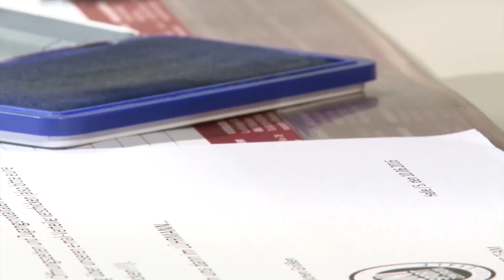PausenExpress – Schultern und Nacken | Uni Halle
Gestalte deine Pause aktiv!
Um Verspannungen durch langes Sitzen am Arbeitsplatz vorzubeugen, stellt das Team vom Universitätssportzentrum (USZ) Halle Übungen vor, die man direkt im Büro machen kann.